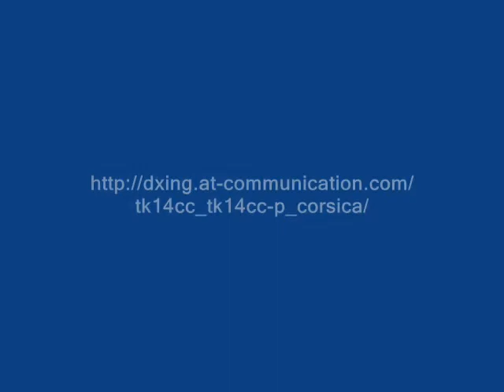TK14CC TK14CC/P Остров Корсика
F8BBL будет активен с острова Корсика (IOTA EU-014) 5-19 июля 2014 позывными TK14CC и TK14CC/P